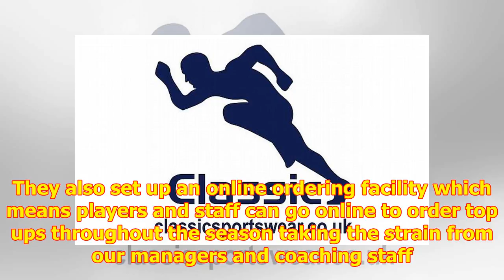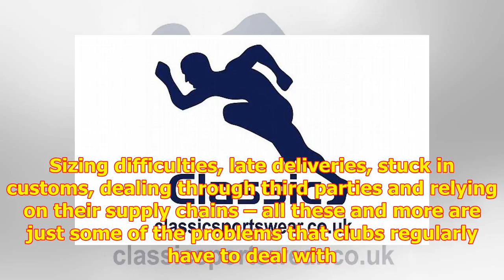Buying Your Cricket Club Teamwear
Caerau Ely Sports Trust - a sa...